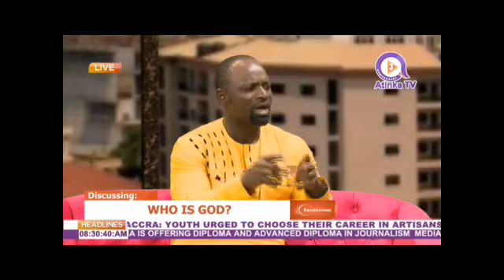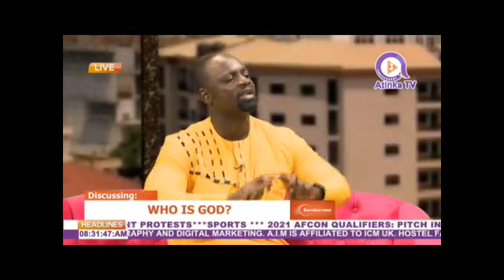WHO IS GOD